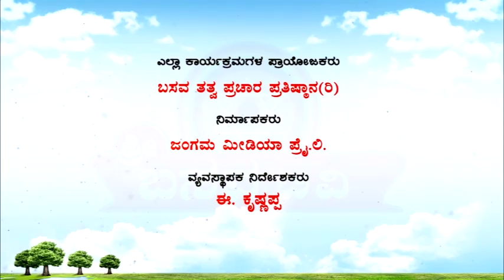Sri Basava Tv- Akkana Balaga- Ep 187